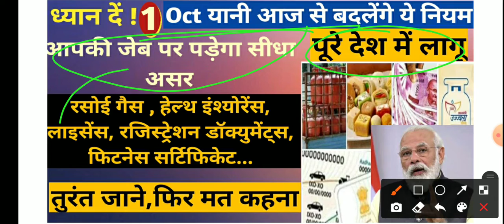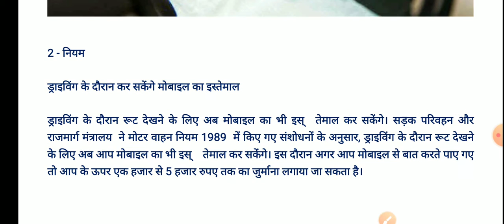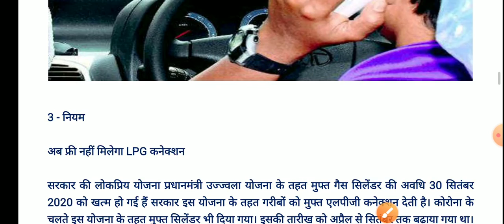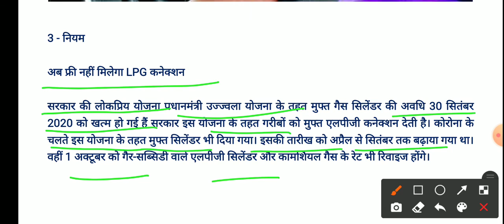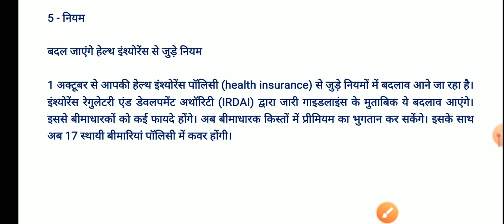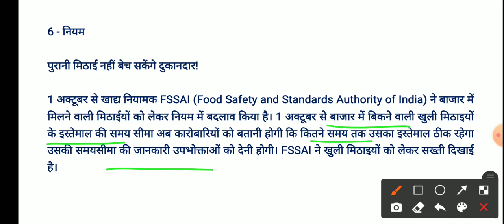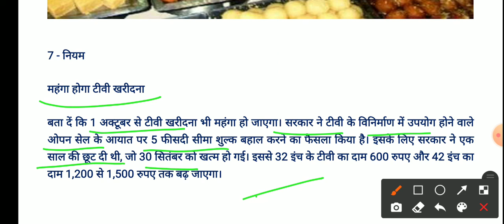1 अक्टूबर 2020 से होंगे नए नियम लागू, बड़े बदलाव, पूरे देश में लागू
Hello मैं राहुल कुमार स्वागत करता हूं आप सभी का अपने channel ( New Update) पर ।

 1 अक्टूबर 2020 से कुछ नियमों में बदलाव होने जा रहा है यह नियम पूरे भारत में लागू किया जाएंगे। जैसे - मोटर वाहन नियम, रसोई गैस, उज्जवला योजना, बैंकिंग, आयकर, स्वास्थ्य बीमा,  इन सभी के नियम बदलने जा रहे हैं इनका असर आपकी  पॉकेट मनी पर पड़ सकता है